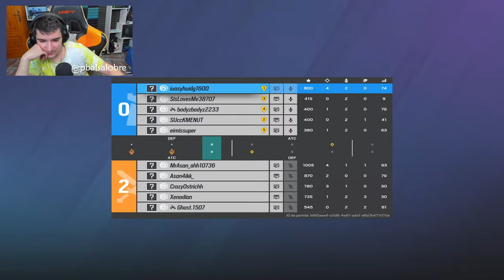💩Mi PRIMERA PEOR PARTIDA de DEADLY OMEN | RAINBOW SIX SIEGE | Pablotas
⏩En este Gameplay de Rainbow six siege en DEADLY OMEN:
► ¡Sígueme!